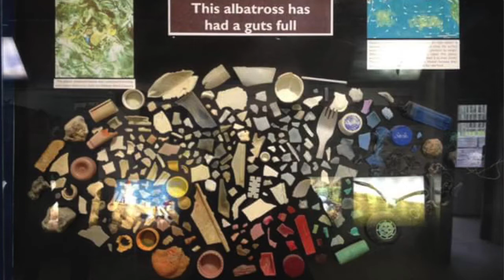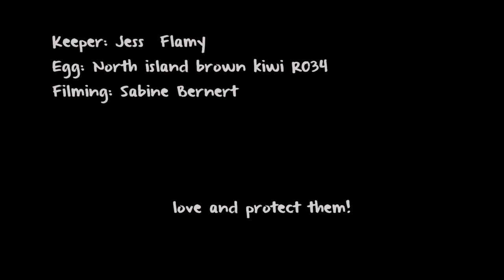Regard de photographe Sabine Bernert 2ème partie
Conférence présentée par Sabine Bernert en août 2019 à l'Université de l'Animal organisée par L'ANIMAL & L'HOMME Yolaine de la Bigne - Seconde partie